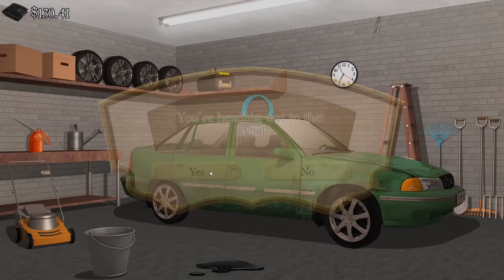Bargain Hunter: Selling Thomas Jefferson's Rusty Nail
Bargain Hunter plunges us into the cutthroat world of Yard Sales and Thrift Stores. We'll buy dubious rocks or spectacular spoons and head off to the Bargain Hunter Auction House to see if anyone wants to bid on them.

Metal Detecting at the beach is not our finest hour as we dig up a tin can and a nail that may or may not have excellent provenance.

Join me in some Bargain Hunter yard sailing!

Know a bargain when you see one?

Sift the gems from the garbage - and you could make it big!

Play as an upcoming bargain hunter looking to make your fortune turning "trash" into cash!
Beginning with just a few bucks, aim to become fabulously wealthy... or go bust trying!

- Starting off in your shabby house with a rusty old car in the garage, you'll visit lawn sales, thrift stores, flea markets and antiques dealers as you try to hunt down that bargain that could make it BIG! You can even visit the beach for some metal detecting!

- From teapots to teddy bears and vases to violins, there's a huge array of items to choose from!

- Want to try your hand at haggling? See if you can strike a deal with each of the sellers you meet! Every character features immersive voice acting to help you feel like you're really there!

- Inspect items to discover any damage or special features they might be hiding... but don't get too eager, or you might tick off the vendor and blow the whole deal!

- When you're ready to see just how much your finds are worth, head down to the salerooms for nailbiting auction action! You'll hear and see the auctioneer selling off your loot to the highest bidder, hopefully bringing you in a tidy profit... but watch out, it could also be a crashing loss!

- Don't expect the auction house to go easy on you, though! If you bring in junk, the valuer will toss it back at you!

- Mess up too many times, and you'll soon be swamped with bills piling high... bankruptcy lurks just around the corner!

- But get it right and you'll be raking in the profits, improving your home, upgrading your car and buying ever more expensive rarities before you know it!

Can you trade your way to the top?

Fortune - or failure - awaits in the wheeling-and-dealing world of Bargain Hunter!